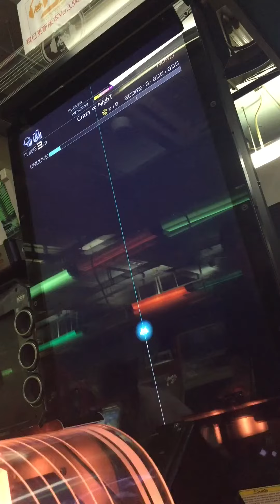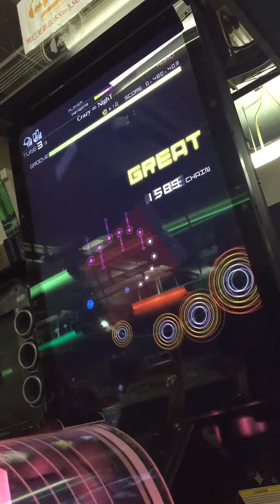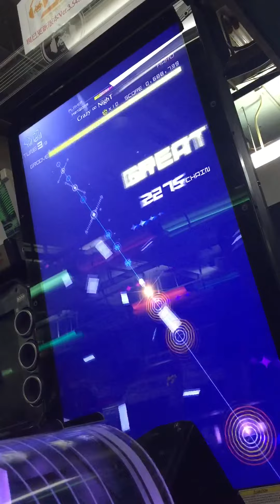Groove Coaster 3EX Crazy Night [Hard] PERFECT